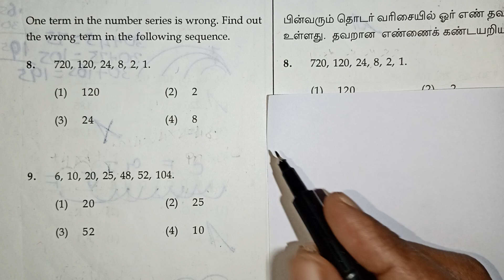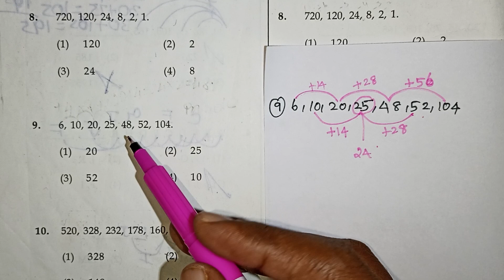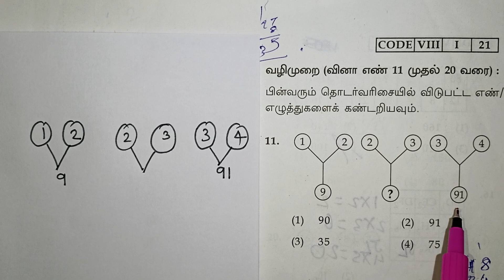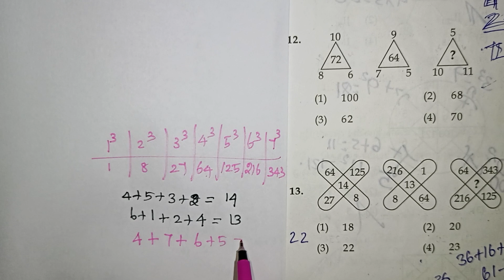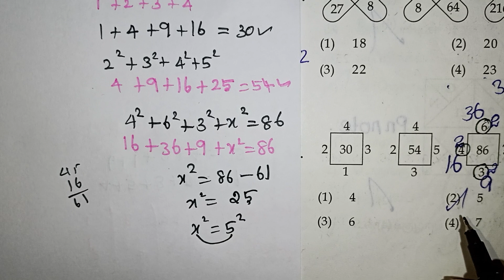Nmms Exam Question Paper With Answers in Tamil / Class 8 Scholarship / Navimaths